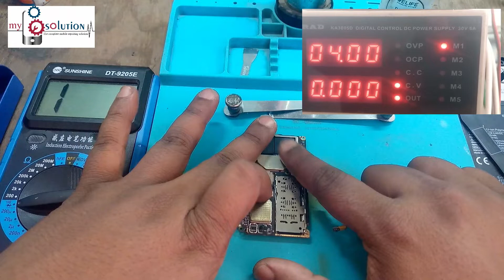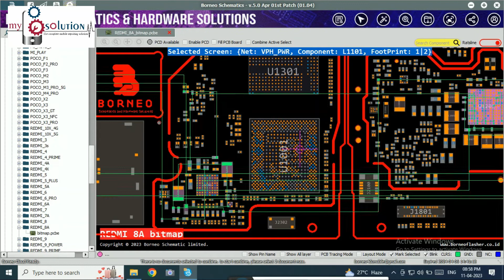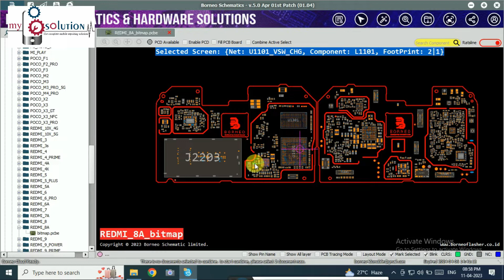Redmi 8a Dead Fault Finding | How to trace a dead phone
This video tutorial is all about how you can find and fix "Redmi 8a dead solution" . I am just trying to show you how to solve the problem of Redmi 8a dead solution . So here is the solution of Redmi 8a dead Fault Find & Fix.

This is Jayanta from My Mobile Solution.
This channel is all about mobile, it's problem & solution.
"Mobile Software and Hardware." for any kind of issue you can find solution with My Mobile Solution with an easy process.
We provide most updated information about of software, tools etc.

Get our hardware service at our own place.

Get our online service with a very quick response.

Shop Address:-
Jayanta Das
Maa Laxmi Mobile Care
Kar Complex, Near Fire Station
Alipurduar , West Bengal
Pin- 736121